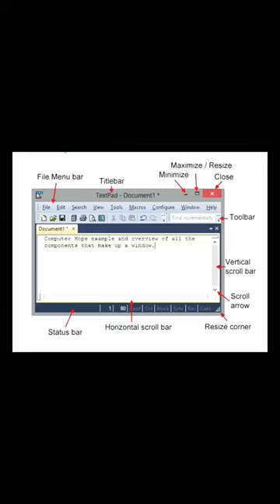Title bar ll Manu bar ll Ribben ll All features ll